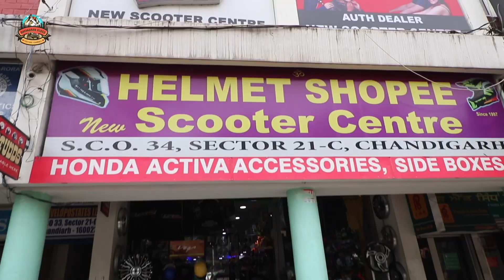Helmet Shopee | Biker Accessories Store | All Types Helmets | Alloy Wheel | Jacket | Shoes | Etc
Address
               New Scooter Centre
S.C.O. 34, Sector 21-C
Chandigarh
Next to Punjab and Sind Bank

New Scooter Centre
S.C.O. 863, NAC MANIMAJRA,
Chandigarh
Near Meena Bazaar